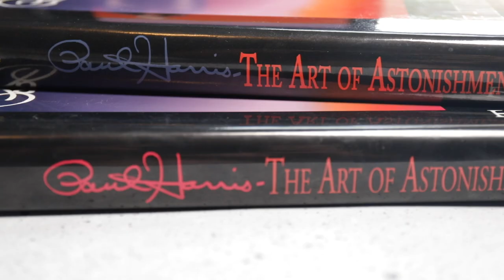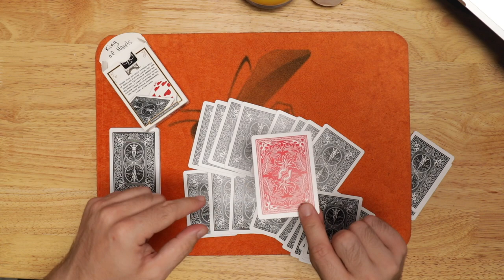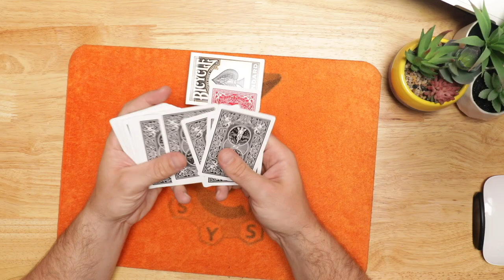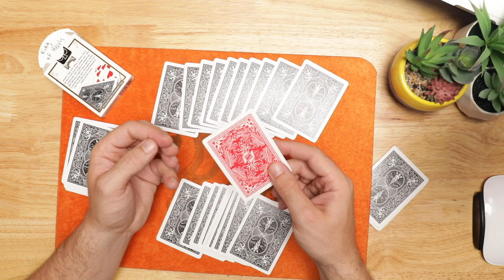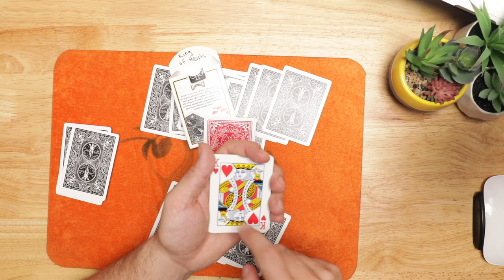This SELF WORKING Card Trick is PERFECT for Beginners and Professionals!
This Self Working Card Trick is Perfect for Beginners and Professionals! It was originally published in Paul Harris' Art of Astonishment Book #2. These books are full of brilliant magic tricks, be sure to get them!

🎥 The gear I use:

Main Camera: 5D Mark IV
Back-up camera: 6D Mark II

Favorite Lens
Zoom Lens

Lav Mic
Vlog Mic

Ring light

Camera Mount on Desk:
Friction arm
Super Clam